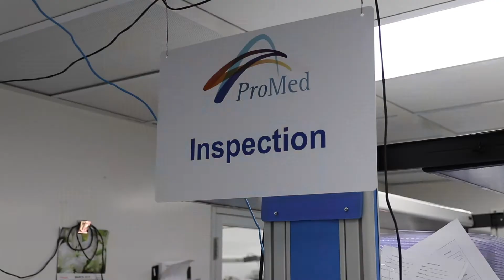Medical Injection Molding - ProMed Molded Products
ProMed Molded Products is a top rated Liquid Silicone Injection Molding company based out of Minneapolis, MN.

Since 1989 ProMed has been a leading force in the art and science of medical molding to address an industry need for cleanroom molding of silicone components and assemblies.

With our primary focus to manufacture components, which have medical applications which are short-term and long-term implantable, that are intricately designed silicone and plastic components.

Our innovative processes include molding of components and automated assembly, including assembly of complete devices.

Over the years, we have evolved into a full-service provider of molded parts and assembled products, including molded silicone components, bio-material grade plastic components, combination components (incorporating pharmaceuticals) and value added assemblies.

Our innovative processes range from simply molding components to automated assembly to providing complete devices.

We utilize state-of-the art technology, draw from an experienced technical community, and take a creative systematic approach to provide you with a dependable, high-quality and overall cost effective solution to your manufacturing needs.